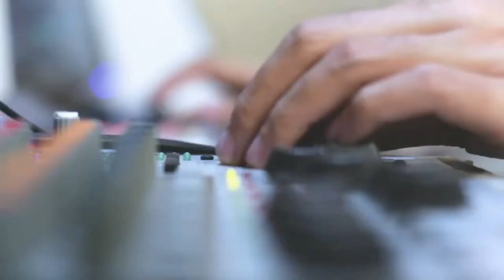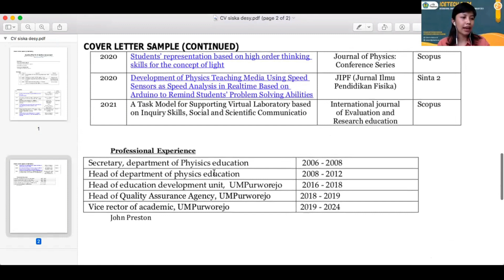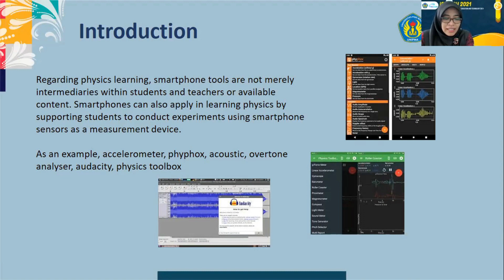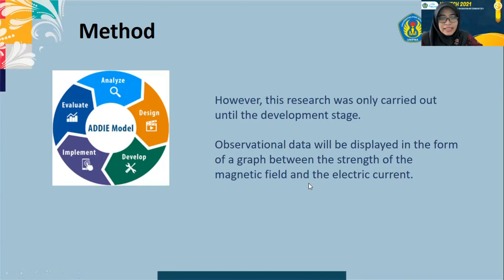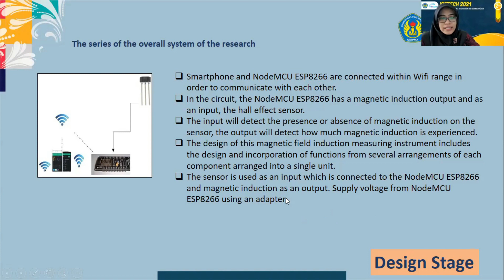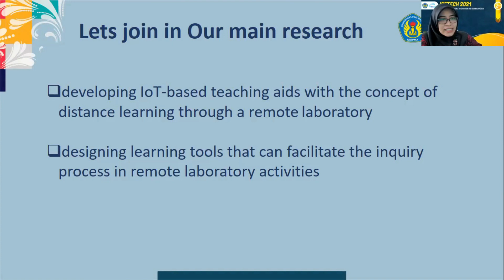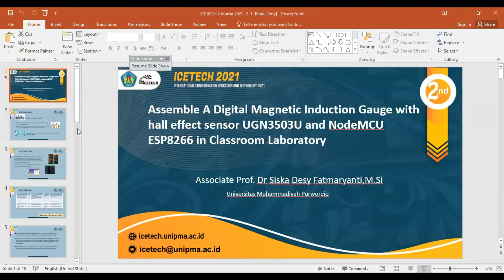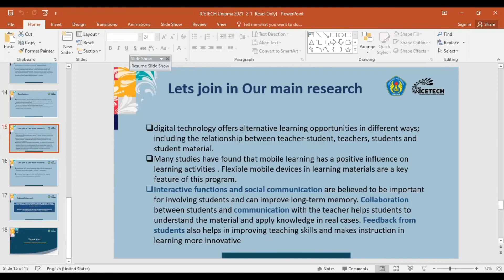Siska Desy Fatmaryanti: Assemble a digital magnetic induction gauge with hall effect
THE 2nd INTERNATIONAL CONFERENCE ON EDUCATION AND TECHNOLOGY (ICETECH 2021)
Parallel Session: Breakout Room 2
Dr. Siska Desy Fatmaryanti, M.Si (Universitas Muhammadiyah Purworejo,Indonesia)
"Assemble a digital magnetic induction gauge with hall effect sensor UGN3503U and NodeMCU ESP8266 in a classroom laboratory"
Moderator: Agita Risma N., S.Hum., M.A.

Jangan lupa :
2. Follow Facebook Universitas PGRI Madiun
3. Follow Instagram @official_unipma
4. Follow Twiter @unipma